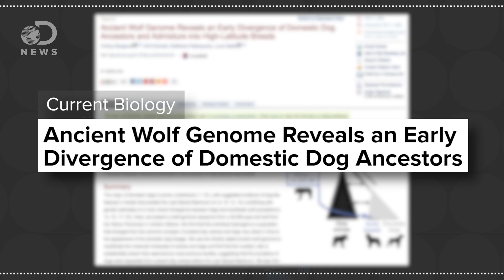When Did Dogs Become Man’s Best Friend?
At some point, dogs evolved to become man’s best friend? When did this take place?

The Incredible Explosion of Dog Breeds
“From a teacup-size Chihuahua to a Great Dane, there is an incredible amount of variety among dog breeds. But all breeds belong to a single species, so scientists have studied the breeds to better understand the workings of evolution.”

“Recent molecular evidence shows that dogs are descended from the gray wolf, domesticated about 130,000 years ago. But if they all share a common ancestor, why do toy poodles and Great Danes seem to have little in common?”

Wolf to Dog: Scientists Agree on How, but Not Where
“Scientists have long agreed that the closest living relatives of dogs are wolves, their link confirmed by both anatomy and DNA. Somewhere, at some point, some wolves became domesticated.”